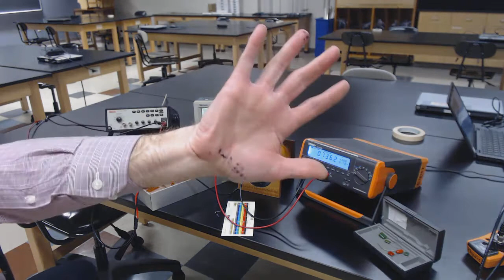Reactance Experiment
Measuring capacitive reactance and inductive reactance in the introductory physics laboratory.